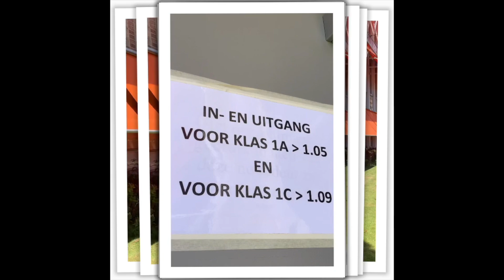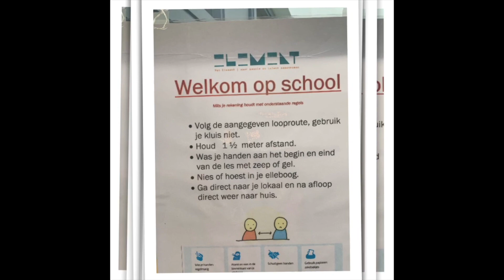Het Element - Samen tegen Corona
Looproute Kaliumweg